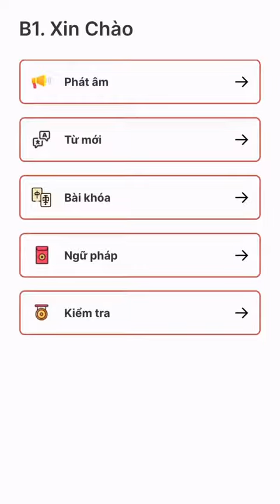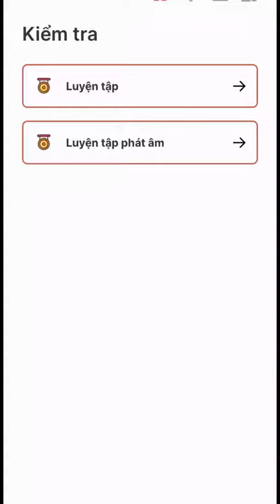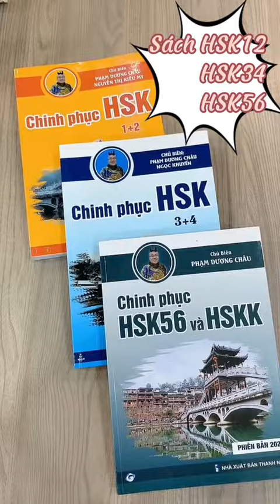MỪNG ĐẠI LỄ - Giảm ngay học phí trên app 3 𝒏𝒂̆𝒎 chỉ còn 𝟖𝟖𝟎𝐤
MỪNG ĐẠI LỄ - Giảm ngay học phí trên app 3 𝒏𝒂̆𝒎 chỉ còn 𝟖𝟖𝟎𝐤 ! ! Đầy đủ khóa học Hán Ngữ từ 1 đến 6 cho toàn thể anh chị em. Ưu đãi chỉ còn 2 ngày nữa là trở về giá gốc  ! ! !
🎯KHÓA 1 + 2 : NỀN TẢNG TIẾNG TRUNG CHO NGƯỜI MỚI BẮT ĐẦU
- Ngữ âm cơ bản: ĐỌC PHÁP ÂM CHUẨN TIẾNG TRUNG với 35 vận mẫu - 23 thanh mẫu
- Ngữ âm nâng cao: Dạng rút gọn; kết thúc; Nối âm, biến âm; Luyện giảm âm và ngữ điệu
- Ngữ pháp tiếng trung và biến âm trong giao tiếp.
- Giao tiếp theo các chủ đề: gia đình, chào hỏi, giới thiệu bản thân,...
🎯KHÓA 3 + 4 : PHÁT TRIỂN TOÀN DIỆN 4 KỸ NĂNG NGHE - NÓI - ĐỌC - VIẾT TRONG 30 NGÀY
- PHẦN 1: Hướng dẫn bí quyết đọc hiểu Tiếng Trung
- PHẦN 2: Hướng dẫn bí quyết nghe hiểu tiếng Trung nhanh
- PHẦN 3: Hướng dẫn bí quyết nói chuẩn ngữ âm bản địa
- PHẦN 4: Hướng dẫn kỹ năng viết đúng chính tả và ngữ pháp
🎯KHÓA 5+ 6: .HỌC TỪ VỰNG NÂNG CAO VÀ TIẾNG TRUNG GIAO TIẾP NÂNG CAO - ÔN LUYỆN THI HSK
- 1800 Từ vựng nâng cao
- 1800 Cách dùng từ đạt điểm cao trong HSK
- 1800 Bí quyết luyện nhớ chữ hán qua câu chuyện
⭐️Học trực tuyến trên website / app của trung tâm
⭐️Học trên đa nền tảng, đa thiết bị, di động,laptop...
⭐️Học mọi lúc mọi nơi, thời gian linh động tùy thuộc thời gian rảnh của học viên,thoải mái học trong 3 năm
⭐️Học tiếng Trung thông qua 72 chủ đề cụ thể: giao tiếp, đi lại, ăn uống, đổi tiền. từ sơ cấp đến cao cấp
⭐️MỖI BÀI HỌC luôn là vô vàn NỤ CƯỜI khả ố , là 3300 CÂU CHUYỆN chữ Hán hài hước giúp kiến thức ghim sâu vào não bộ luôn và ngay trong tích tắc đồng hồ .
⭐️Giao tiếp liên tục, sửa lỗi kịp thời
⭐️ Đặc biệt phù hợp cho mọi lứa tuổi, từ trẻ tới già.
🏆 Sau khóa học, bạn hoàn toàn có thể tự tin :
- Thành thạo cả 4 kỹ năng Nghe - Nói - Đọc - Viết
- Đầu ra của khóa học tương đương HSK4 trở lên
🏆 Cam kết hoàn tiền nếu bạn hoàn thành 80% khối lượng Hán ngữ 5 mà vẫn thi trượt HSK4
⛔ Hãy nhanh tay để mình là 1 trong số 50 bạn may mắn đó nhé
Nhanh tay CHẤM (.) hoặc inbox trực tiếp để được xem video dạy tiếng Trung miễn phí của cô Nhi nhé !
🏘️ Cơ sở 1 : số 10 ngõ 156 Hồng Mai – Bạch Mai – Hà Nội.
🏘️Cơ sở 2 : tầng 4 – số 25 – ngõ 68 Cầu Giấy